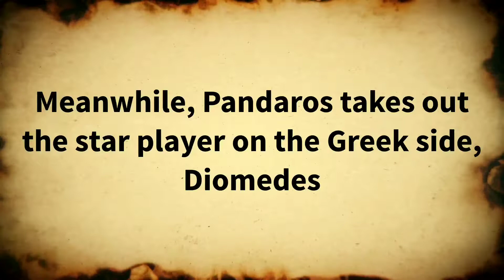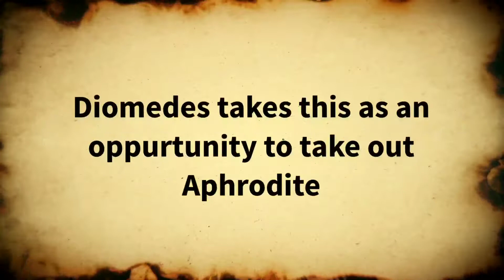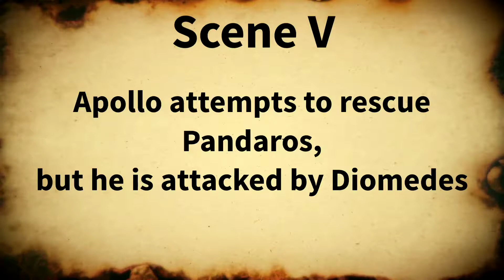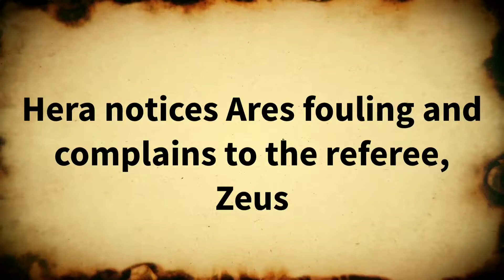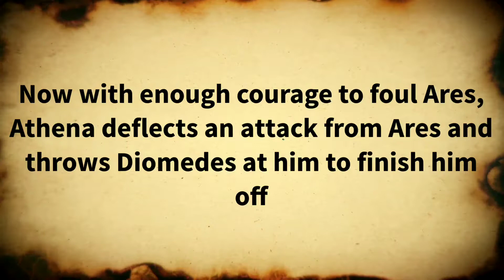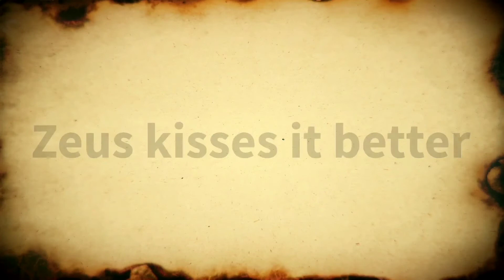The Iliad Roller Derby